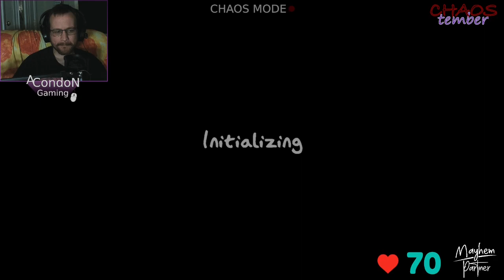Not enough Panic! - Twitch Livestream Phasmophobia Part 62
*I give up with ShotCut, the intro did it again I'm sorry*

Welcome back, we have more deaths for you.  Team: Random Panic is back as we continue our level grind and ghostly goodness.  Doing some weekly challenge and we did not do great at it.

Like if you like this stuff!
If you want to see more like this or have suggestions about future streams, drop a Comment.

Mon/Tue/Fri/Sat Nights at 11pm EST

This video was recorded on Sep 04, 2023